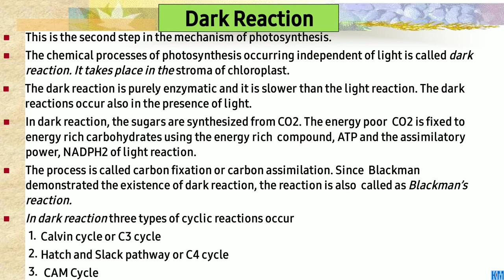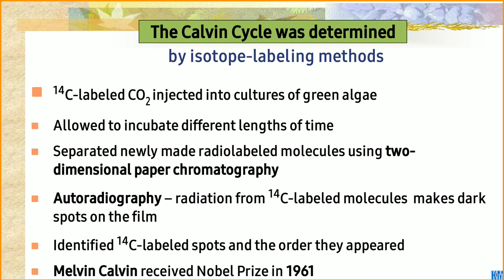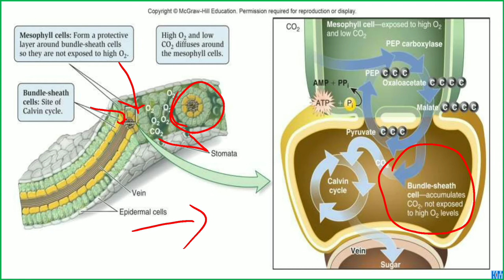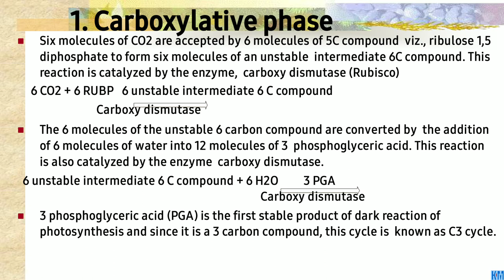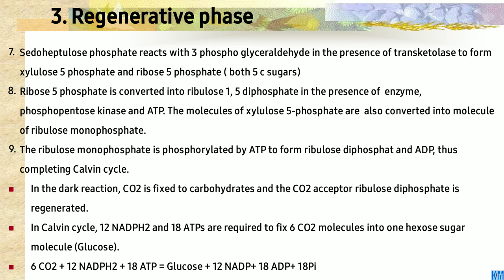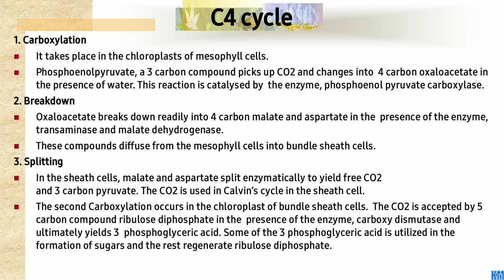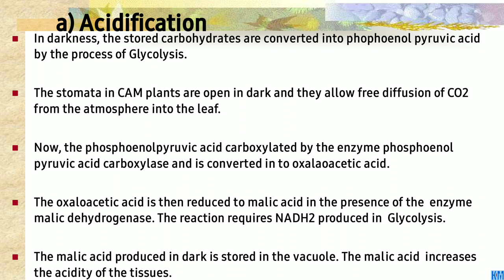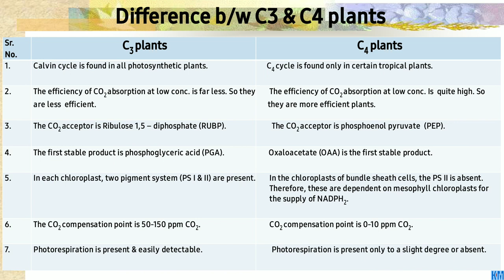BOT 121 crop physiology lecture topic - photosynthesis part 3 by Dr. J. K. Kshirsagar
Dark reaction, calvin cycle, HSK pathway, CAM pathway etc.